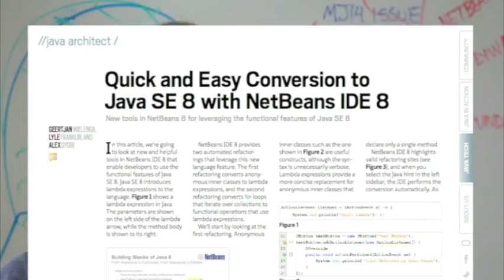Java Magazine May/June 14: Tools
The May/June 2014 issue of Java Magazine is all about tools to help you innovate.